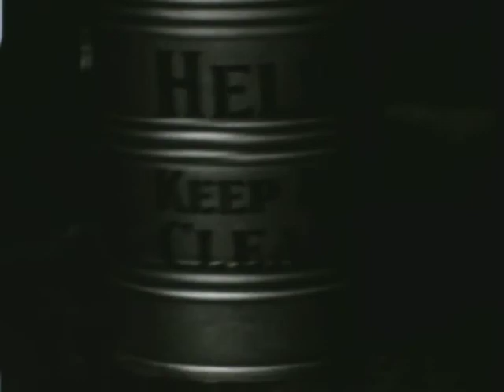Skunkwerx Audio Unit - Fishknife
jam from 3-6-21
Musicians are:
Travis M. - keys
Tony A. - guitar
Luke R. - drums
Mike J. - keys